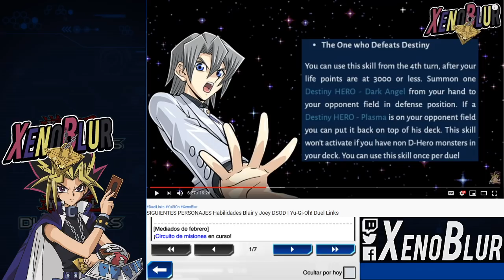Blair Desbloqueable, MAS NIVELES de Personajes y PRÓXIMA CAJA Insectos? | Yu-Gi-Oh! Duel Links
Noticias de febrero, confirmamos a blair desbloqueable ademas de soporte insecto que seguro también tendremos una caja y mas niveles para personajes de DSOD ELOD

Conviértete en Miembro del canal para tener iconos y emojis en los directos ademas de aparecen al final de los videos